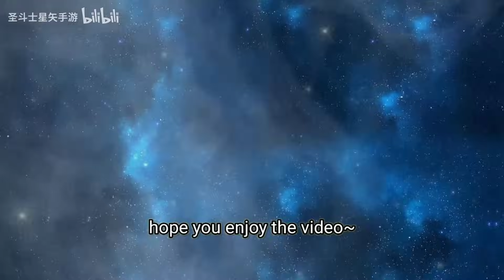Saint Seiya: Awakening (KOTZ) - DC Seiya in Current PvP Meta! Eris Confirmed Next Saint with Model!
I'm just showing dc seiya in Current PvP Meta with Eris confirm~

My Discord Server:
Facebook: Arewzo friend before message)